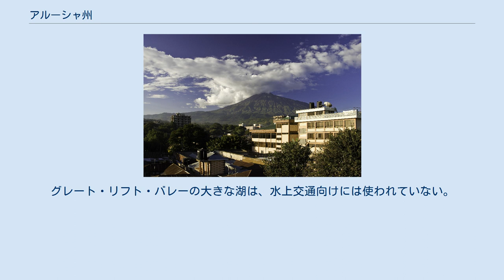アルーシャ州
アルーシャ州（アルーシャしゅう、Mkoa wa Arusha）は、タンザニア北部の州である。
西にマラ州、シニャンガ州、南にマニャラ州、東にキリマンジャロ州、北にケニアのリフトバレー州と接している。
 住民のほとんどがスワヒリ語と彼等の部族の言語を話し、多くはまた英語も話す。
マサイ族は、地域で最も有力な部族である。
面積86,100km2、人口1,292,973人（2002年）、州都は州最大の都市でもあるアルーシャ。
 アルーシャ州から眺めたメルー山 画像は北東の方向からの撮影 乾燥したサバンナ草原と、雨量多い緑の山、湖が入り混じる。
標高4,655mのメルー山はタンザニア第2、アフリカ第5位の山で、周辺はアルーシャ国立公園に指定されている。
アフリカ大地溝帯（グレート・リフト・バレー）が州の中央を南北に走り、ナトロン湖、エヤシ湖、マニャラ湖がある。
西部はセレンゲティ平原の一部で、セレンゲティ国立公園の一部ともなっている。
またこれに隣接してンゴロンゴロ・クレーターを含むンゴロンゴロ自然保護区がある。
隣のキリマンジャロ州にあるキリマンジャロ山とともに、これらの自然は世界的に有名な観光地で、外国からの観光客が訪れる。
 2002年に南部が分割されマニャラ州となった。
1988年の人口は、134万8170人（うち分割後のアルーシャ州に相当する地域は74万4479人）。
2002年分割直後の人口は128万8088人。
周辺からの人口流入もあって増加している。
 2002-03年度の作付面積では、トウモロコシとインゲンマメが多い。
他にはバナナが地元の主食用、コーヒーが輸出作物としてメル山の麓で栽培される。
 キリマンジャロ国際空港がアルーシャ州東部、アルーシャとキリマンジャロ州のモシの中間にあり、旅行者や仕事に利用される。
乗り入れ航空会社は、タンザニア航空、エチオピア航空、ケニア航空、KLMオランダ航空である。
小規模ながらアルーシャ空港も位置している。
 ほとんどの道路は未舗装であるが、3つの主要高速道路は舗装されている。
1つ目は、一般的にナイロビ・ロードと呼ばれ、キリマンジャロ国際空港から西にアルーシャを通り、メルー山廻りで北へ曲がり、ケニアの首都ナイロビへと続く。
2つ目は、一般的にドドマ・ロードと呼ばれ、アルーシャから始まりキソンゴ、マセラニを通り、そしてモンジュリを過ぎて西へ行く。
マニャラ湖廻りで南へ曲がりはじめ、ババティと法律上の首都ドドマに続いている。
3つ目は、ドドマ・ロードからンゴンゴロ・クレーターまでの新しい高速道路で、多くの旅行者が通行している。
 アルーシャ州は陸地に囲まれていて、可航河川がない。
グレート・リフト・バレーの大きな湖は、水上交通向けには使われていない。